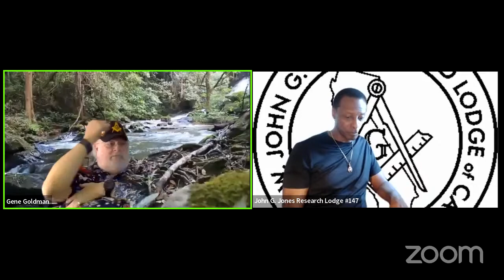Interview with Gene Goldman a member of Grand Lodge of California F.& A.M.